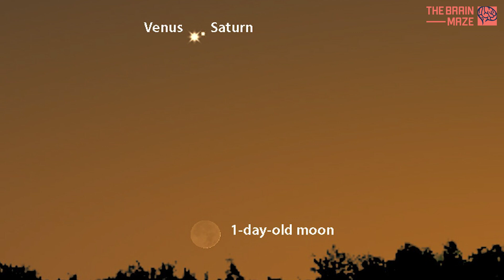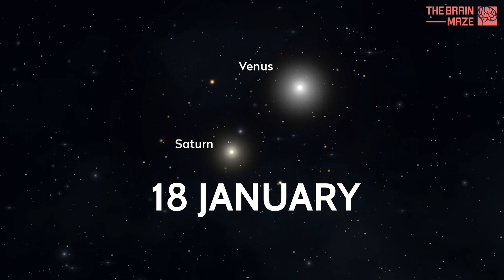Venus and Saturn will get very close - January 18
January 18 marks a breathtaking celestial event as Venus and Saturn come together in a rare conjunction. Visible in the southwest sky just after sunset, these two planets will appear incredibly close, creating a stunning cosmic display. Whether you observe with the naked eye or through a telescope to see Saturn's rings and Venus' brilliance, this magical moment offers a unique chance to connect with the wonders of the universe. Don’t miss it!